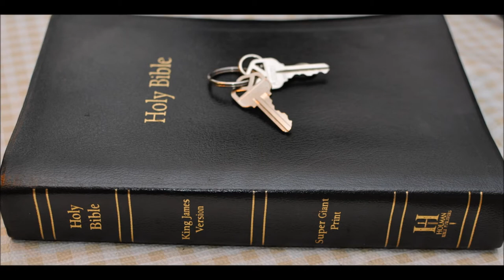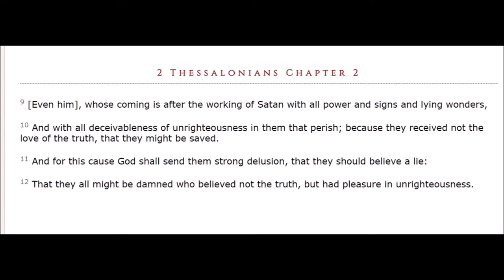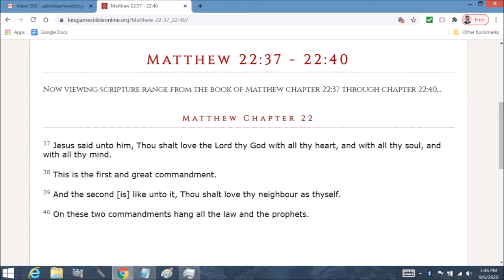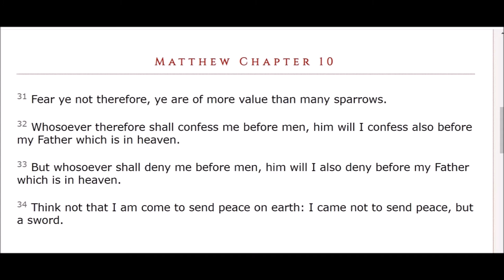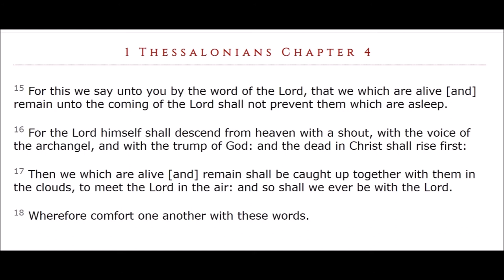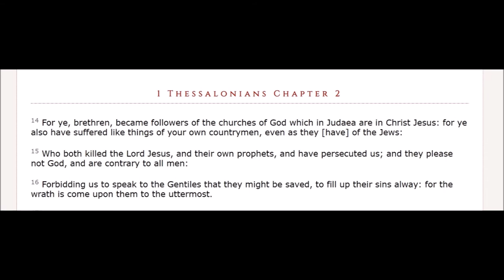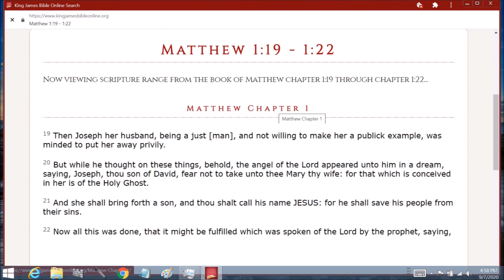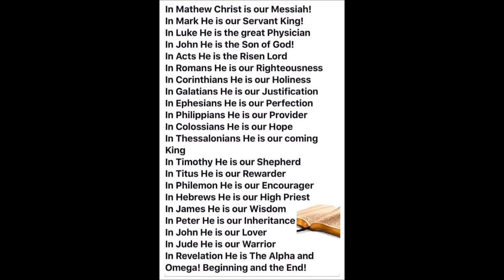Wedding: Marriage supper of the lamb Pt 3 end of series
John 6:  29 Jesus answered and said unto them, This is the work of God, that ye believe on him whom he hath sent.

30 They said therefore unto him, What sign shewest thou then, that we may see, and believe thee? what dost thou work?

31 Our fathers did eat manna in the desert; as it is written, He gave them bread from heaven to eat.

32 Then Jesus said unto them, Verily, verily, I say unto you, Moses gave you not that bread from heaven; but my Father giveth you the true bread from heaven.

33 For the bread of God is he which cometh down from heaven, and giveth life unto the world.

34 Then said they unto him, Lord, evermore give us this bread.

35 And Jesus said unto them, I am the bread of life: he that cometh to me shall never hunger; and he that believeth on me shall never thirst.

36 But I said unto you, That ye also have seen me, and believe not.

37 All that the Father giveth me shall come to me; and him that cometh to me I will in no wise cast out.

38 For I came down from heaven, not to do mine own will, but the will of him that sent me.

39 And this is the Father's will which hath sent me, that of all which he hath given me I should lose nothing, but should raise it up again at the last day.

40 And this is the will of him that sent me, that every one which seeth the Son, and believeth on him, may have everlasting life: and I will raise him up at the last day.

41 The Jews then murmured at him, because he said, I am the bread which came down from heaven.

42 And they said, Is not this Jesus, the son of Joseph, whose father and mother we know? how is it then that he saith, I came down from heaven?

43 Jesus therefore answered and said unto them, Murmur not among yourselves.

44 No man can come to me, except the Father which hath sent me draw him: and I will raise him up at the last day.

45 It is written in the prophets, And they shall be all taught of God. Every man therefore that hath heard, and hath learned of the Father, cometh unto me.

46 Not that any man hath seen the Father, save he which is of God, he hath seen the Father.

47 Verily, verily, I say unto you, He that believeth on me hath everlasting life.

48 I am that bread of life.

49 Your fathers did eat manna in the wilderness, and are dead.

50 This is the bread which cometh down from heaven, that a man may eat thereof, and not die.

51 I am the living bread which came down from heaven: if any man eat of this bread, he shall live for ever: and the bread that I will give is my flesh, which I will give for the life of the world.

52 The Jews therefore strove among themselves, saying, How can this man give us his flesh to eat?

53 Then Jesus said unto them, Verily, verily, I say unto you, Except ye eat the flesh of the Son of man, and drink his blood, ye have no life in you.

54 Whoso eateth my flesh, and drinketh my blood, hath eternal life; and I will raise him up at the last day.

55 For my flesh is meat indeed, and my blood is drink indeed.

56 He that eateth my flesh, and drinketh my blood, dwelleth in me, and I in him.

57 As the living Father hath sent me, and I live by the Father: so he that eateth me, even he shall live by me.

58 This is that bread which came down from heaven: not as your fathers did eat manna, and are dead: he that eateth of this bread shall live for ever.

59 These things said he in the synagogue, as he taught in Capernaum.

60 Many therefore of his disciples, when they had heard this, said, This is an hard saying; who can hear it?

61 When Jesus knew in himself that his disciples murmured at it, he said unto them, Doth this offend you?

62 What and if ye shall see the Son of man ascend up where he was before?

63 It is the spirit that quickeneth; the flesh profiteth nothing: the words that I speak unto you, they are spirit, and they are life.

64 But there are some of you that believe not. For Jesus knew from the beginning who they were that believed not, and who should betray him.

65 And he said, Therefore said I unto you, that no man can come unto me, except it were given unto him of my Father.

66 From that time many of his disciples went back, and walked no more with him.

67 Then said Jesus unto the twelve, Will ye also go away?

68 Then Simon Peter answered him, Lord, to whom shall we go? thou hast the words of eternal life.

69 And we believe and are sure that thou art that Christ, the Son of the living God.

70 Jesus answered them, Have not I chosen you twelve, and one of you is a devil?

71 He spake of Judas Iscariot the son of Simon: for he it was that should betray him, being one of the twelve.